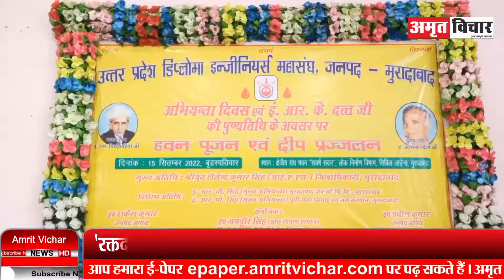मुरादाबाद: रक्तदान करके मनाया राष्ट्रीय इंजीनियर दिवस, 69 ने किया महादान | Amritvichar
मुरादाबाद: रक्तदान करके मनाया राष्ट्रीय इंजीनियर दिवस, 69 ने किया महादान